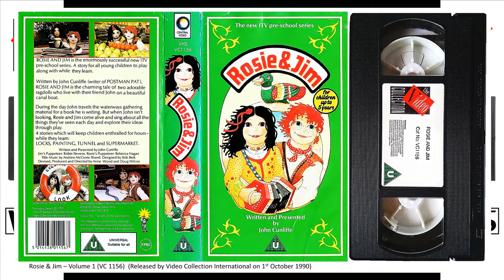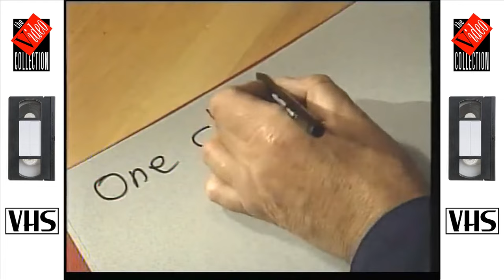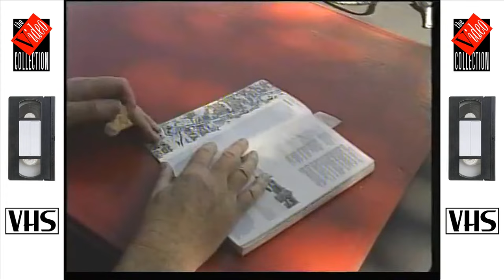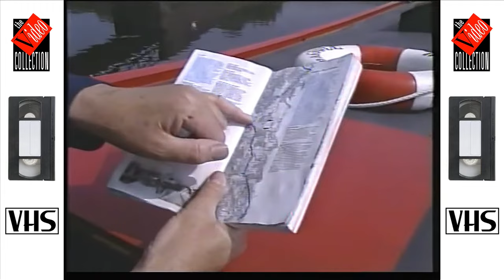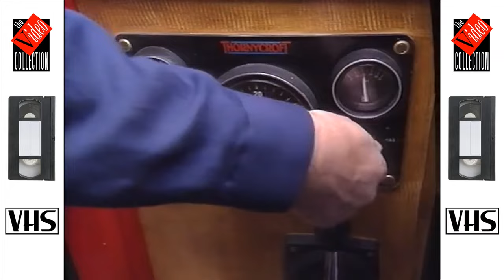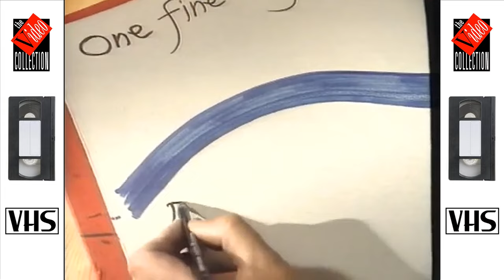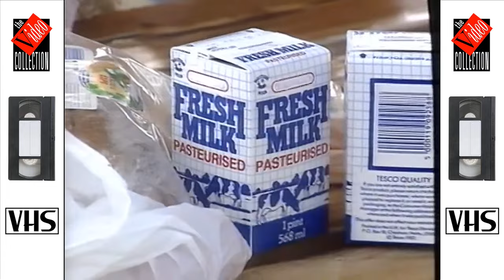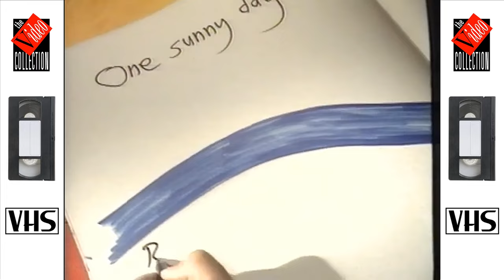Rosie & Jim - Vol. 1 (VC 1156) / Vol. 2 (VC 1202) 1990-91 UK VHS